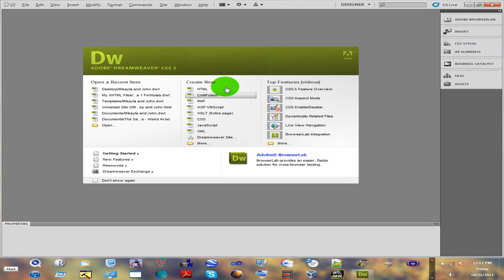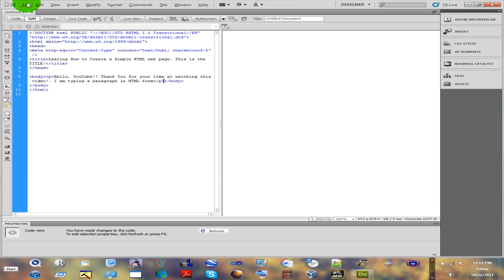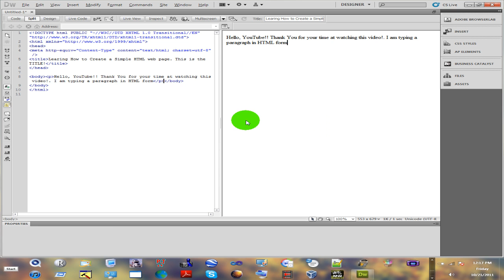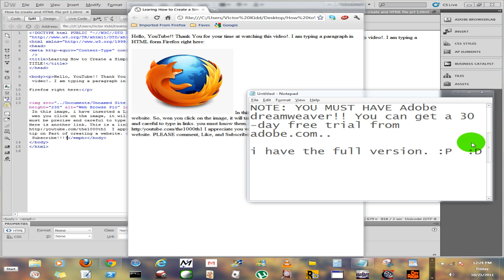Dreamweaver CS5 Tutorial: Creating HTML Web Pages Part 1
This tells you how to create a part of a web page. There will be many more vids coming about this.